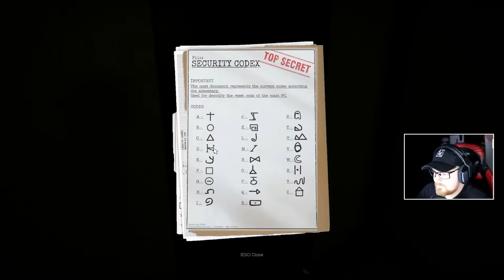Je toto CESTA PREČ z Backrooms ?! | Inside the Backrooms #3 ENDING /w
Je možné dostať sa z nočnej mory ako Backrooms ? Našli sme cestu von ?

♦ Reditik: r/duklock